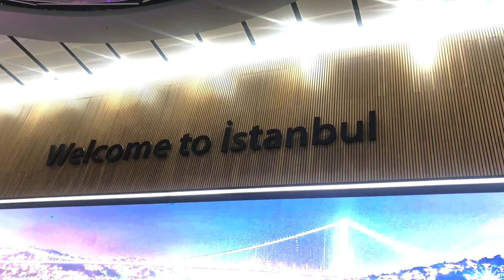Istanbul Travel | Turkey - Gypsy’s top 12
Short video covering Must to see and do things in Istanbul in 2 days for first time visitors. enjoy!